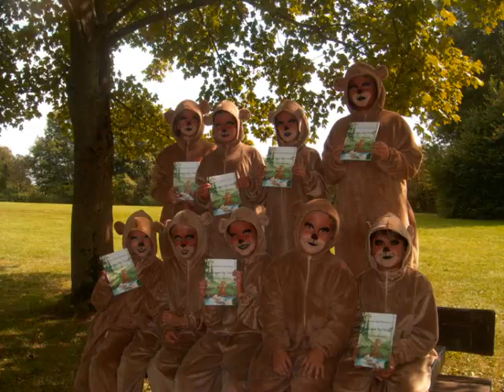toldys world am wiesensee